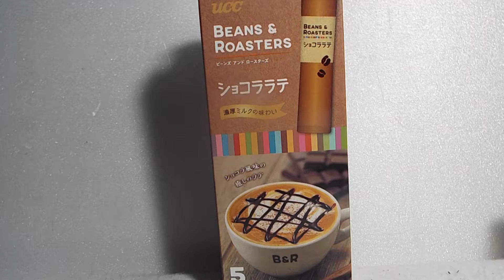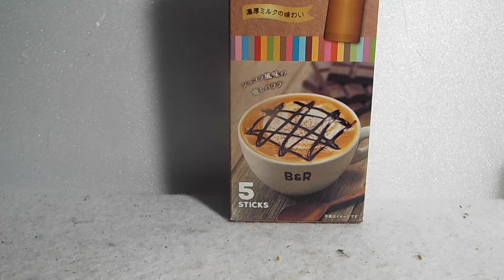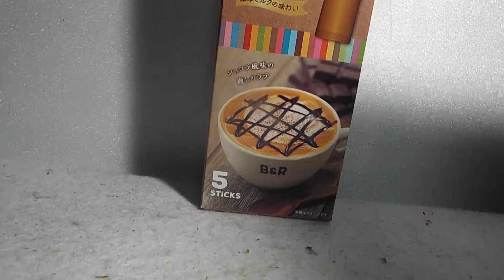知的、発達が感じた、飲料紹介第76弾「UCC、ショコラテ」